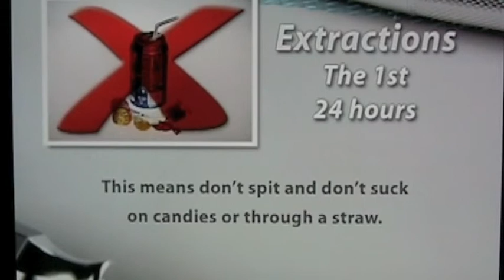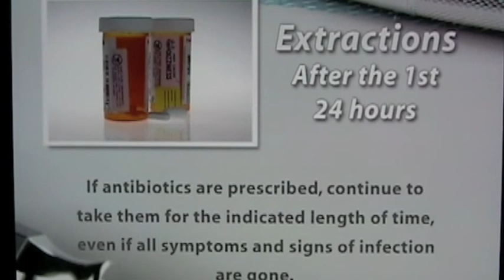extractions post op